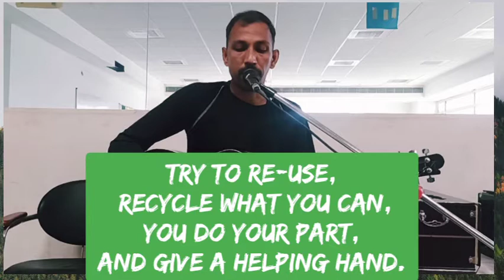Song- 'This is World'